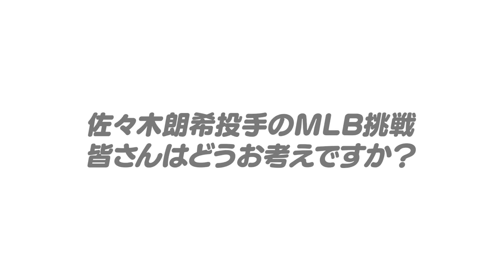【MLB挑戦問題】佐々木朗希のメジャー挑戦基準は必要ない⁉︎でも球団の心理を考えると…高木が佐々木朗希MLB挑戦問題について語ります！